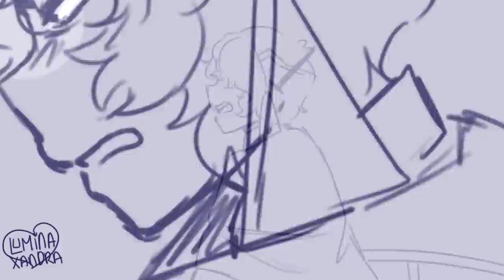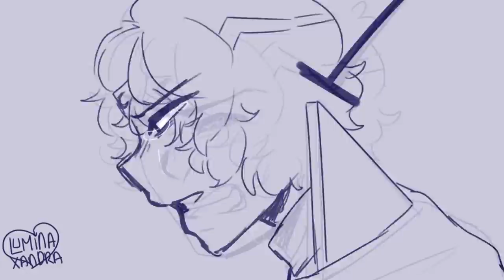The Moon Rises (Gravity Falls)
I rushed this, shush i made a week of work into 3 days shhhhh i wanted to post today instead of next week. shhhhh. accept it.